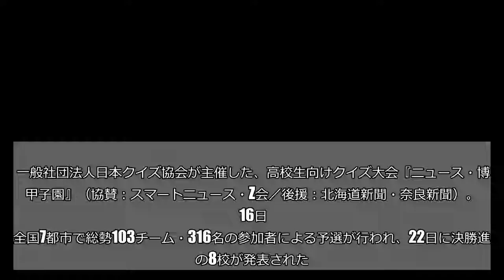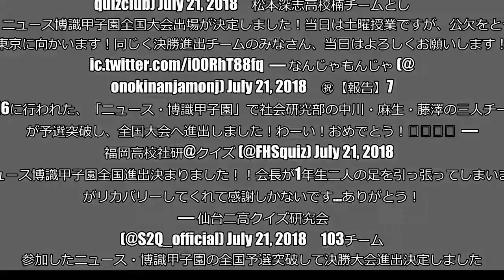高校生クイズ大会『ニュース・博識甲子園』決勝進出8校が発表 Paraviでの放送も決定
一般社団法人日本クイズ協会が主催した、高校生向けクイズ大会『ニュース・博識甲子園』（協賛：スマートニュース・Z会／後援：北海道新聞・奈良新聞）。16日に全国7都市で総勢103チーム・316名の参加者による予選が行われ、22日に決勝進出の8校が発表された。■全国から強豪校が結集 （画像提供：一般社団法人日本クイズ協会 ）  栄東高校（埼玉）・開成高校（東京）・旭丘高校（愛知）・松本深志高校（長野）・川越高校（埼玉）・仙台第二高校（宮城）・福岡高校（福岡）・慶應義塾高校（神奈川）、北は仙台から南は福岡までの計8校だ。今回、北海道、関西、中国・四国のチームは惜しくも及ばなかったが、決勝進出校はテレビのクイズ番組で常連の高校も多く、激戦が予想される。7/16に行われたニュース・博識甲子園 (@JQS_koshien )予選の結果が発表され、見事安達・森田・佐藤チームが全国ベスト８入りとなりました！3人は８月末に行われる全国大会に出場します。応援よろしくお願いします！ニュース博識甲子園  — 栄東クイズ研究部 (@shquizclub) July 21, 2018   松本深志高校楠チームとして、ニュース博識甲子園全国大会出場が決定しました！当日は土曜授業ですが、公欠をとって東京に向かいます！同じく決勝進出チームのみなさん、当日はよろしくお願いします！— なんじゃもんじゃ (@konokinanjamonj) July 21, 2018   ㊗【報告】7/16に行われた、「ニュース・博識甲子園」で社会研究部の中川・麻生・藤澤の三人チームが予選突破し、全国大会へ進出しました！わーい！おめでとう！🎉🎉🎉🎉  — 福岡高校社研@クイズ (@FHSquiz) July 21, 2018   ニュース博識甲子園全国進出決まりました！！会長が1年生二人の足を引っ張ってしまいましがリカバリーしてくれて感謝しかないです…ありがとう！— 仙台二高クイズ研究会 (@S2Q_official) July 21, 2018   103チームが参加したニュース・博識甲子園の全国予選突破して決勝大会進出決定しました。チームメイトの高野と町には感謝してもしきれません。まだ実感湧きませんが、勝ち残ったからにはチームの一員として塾高クイ研の名を全国に轟かせるように頑張ります。これからもよろしくお願いします！やった！— トニー (@kaku_tony) July 21, 2018   ■インターネットテレビ『Paravi』での放送も  23日には、同時に予選が開催され、143名の参加者で争われた全年齢向けクイズ大会『JQSグランプリ』のトップリーグに進出する上位30名の選手も発表された。300点満点中224点で1位に輝いた徳久倫康氏は「競技クイズ界最強の男」の呼び声も高く、テレビのクイズ番組でも活躍中だ。また、8月25日（土）の決勝大会は、インターネットテレビ『Paravi』で独占放送されるという。（画像提供：一般社団法人日本クイズ協会 ）  真夏の熱い頭脳バトルに注目が高まる。・合わせて読みたい→『N高文化祭』に人気クイズ作家が参戦　高校生・全年齢向け新クイズ大会の概要も発表 （文／しらべぇ編集部・タカハシマコト）